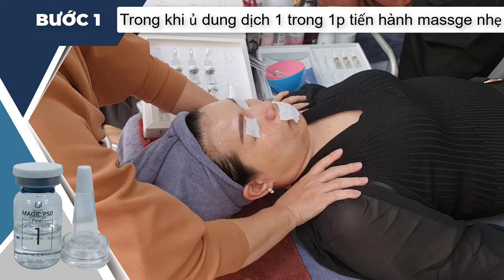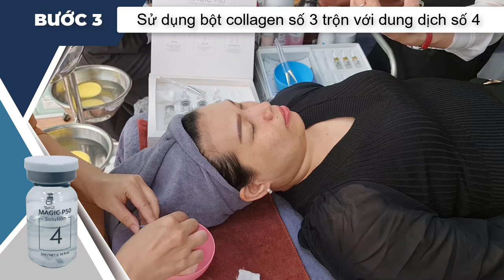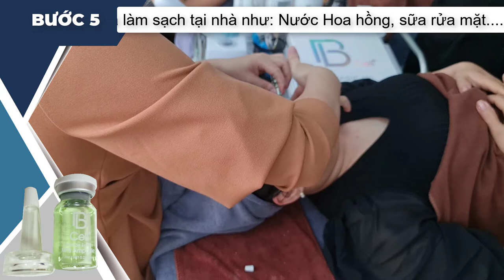[PhamHue] - Trị Nám Bằng Bộ Mulgwang Peeling BCell Tại SPa/Thẩm Mỹ Viện | Hướng Dẫn Sử Dụng